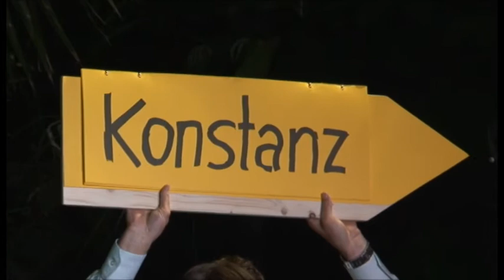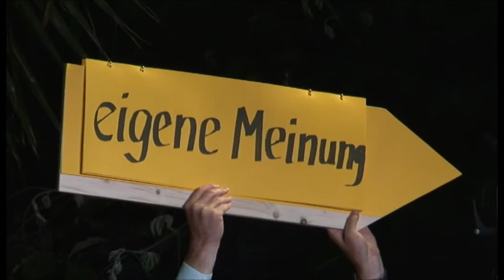25 Wegweiserspiel mit den Bundestagskandidaten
Tobias Bücklein fordert Positionierung: Die Kandidaten Jung, Volz, Homburger, Radojevic und Erikli müssen sich entsprechend der Wegweiser und ihrer Überzeugungen verhalten.